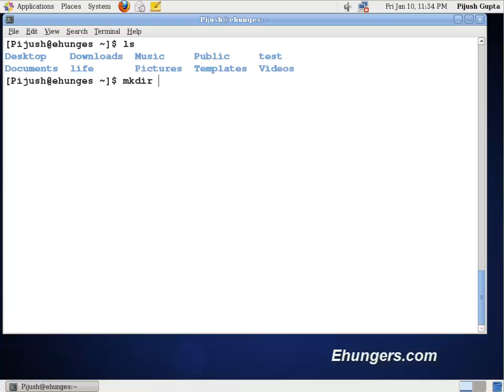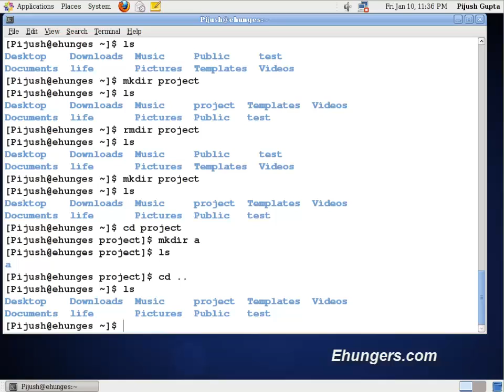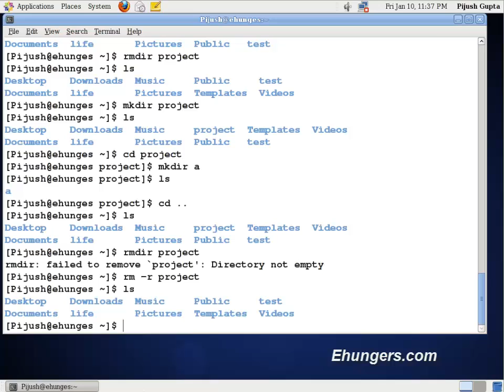rmdir (remove directory) command to delete empty directory/folder in linux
rmdir (remove directory) command to delete empty directory/folder. To know more about linux or to contribute please